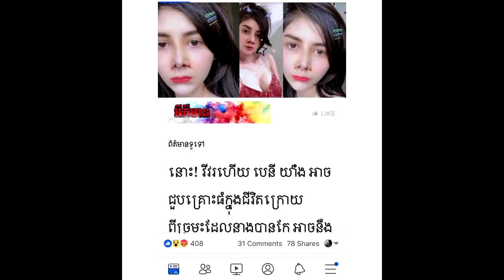ក្ដៅៗ ឆេះដុំ!បេន​នី យ៉ាំ​ង មាន​បញ្ហាដោយសារ​កែ​ខ្ទង់ច្រមុះ​មែនឬ ?នាងតបម៉ាចាស់ដៃkhmer star news